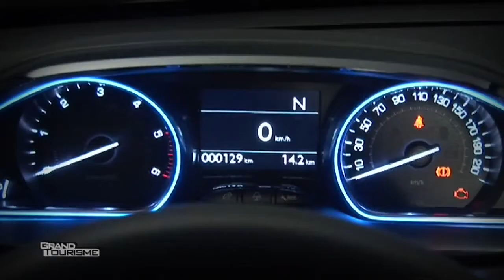Peugeot 2008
Focus sur la nouvelle Peugeot 2008 le crossover du lion qui semble bien se démarquer de ses concurrents.